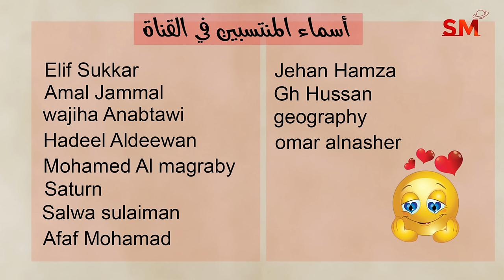توقعات الأبراج اليوم الأربعاء 12 حزيران يونيو 2024 سعيد مناع